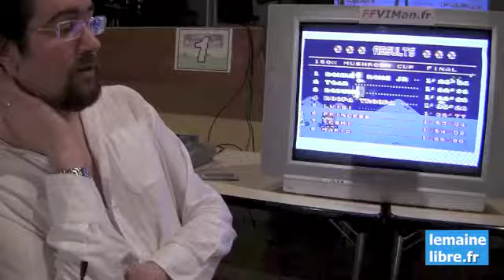Championnats du monde Super Mariokart